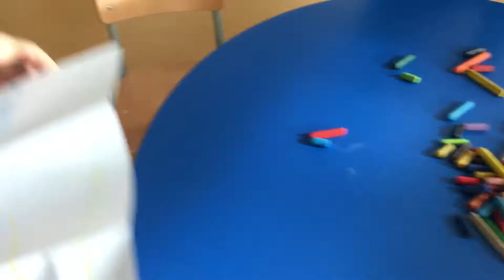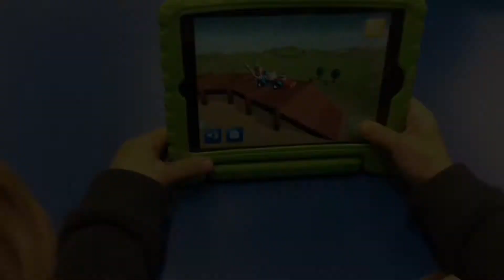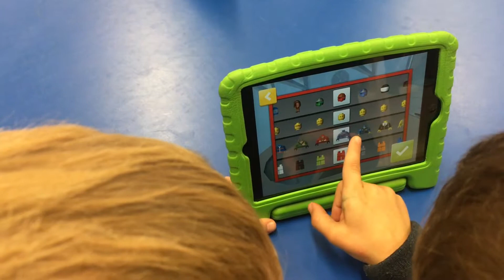CAN PUIG - INNOVA'T 0 (GENER 2019)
Aquest mes amb el grup de robòtica de l’Escola Can Puig de Banyoles  hem explicat un conte amb Realitat Augmentada i hem dibuixat un robot cooperativament. També, hem fet construcció lliure amb Lego Duplo, jugat amb en Dash, Osmo i l'Albert. A més, hem aprofitat algunes estones per jugar amb les tablets!